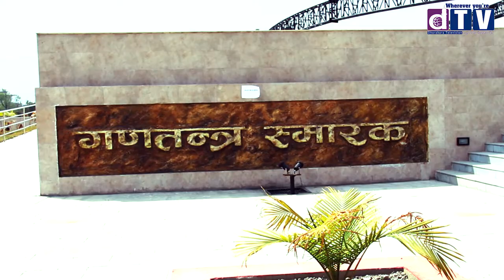४२ करोडको लागतमा निर्मित गणतन्त्र स्मारक पार्क (Republic Memorial Of Nepal)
४२ करोडको लागतमा निर्मित गणतन्त्र स्मारक पार्क (Republic Memorial Of Nepal)

Web: Dharahara.tv